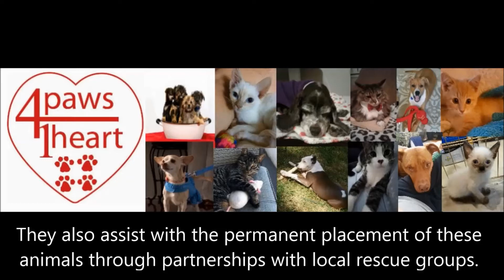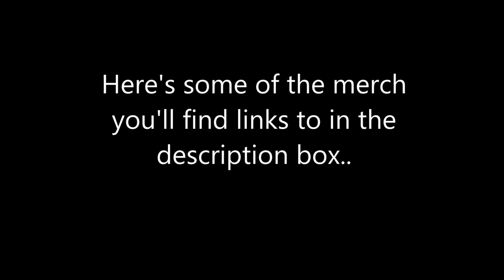How to play "Africa" by Toto on acoustic guitar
Part of the proceeds will be donated to 4 Paws 1 Heart,

New eBooks Available Now Under eBook Tab on Website!

*YouTube Secrets
*Gettin' Gigs In A Cover Band
*Gettin' Gigs In An Original Band
*Gettin Gigs In Senior Centers

Follow Me -

Wanna get better with your vocals? This helped me improve my singing, it'll help YOU!!